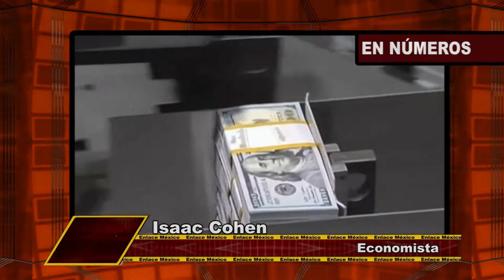SE PREPARA LA SUPERVISIÓN BANCARIA EN EE.UU.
El banco central de EE.UU. prepara una supervisión de los bancos en ese país para evitar riesgos en la estabilidad financiera.